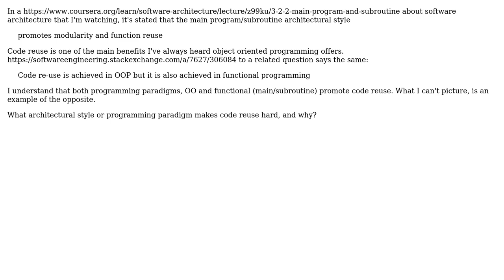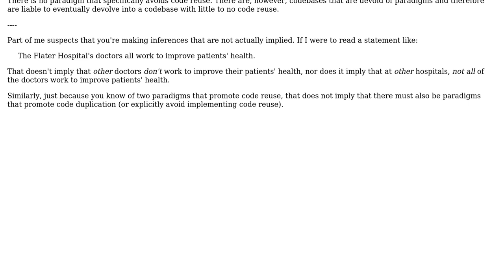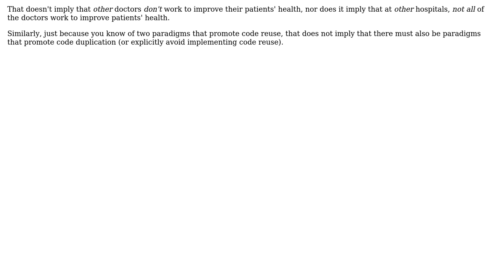Software Engineering: In which programming paradigm can't code reuse be (easily) achieved?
With thanks & praise to God, and with thanks to the many people who have made this project possible! | Content (except music & images) licensed under CC BY-SA | Music | Images & others | With thanks to user Simon B user Flater user antonro and the Stack Exchange Network Trademarks are property of their respective owners. You are responsible for your own actions.